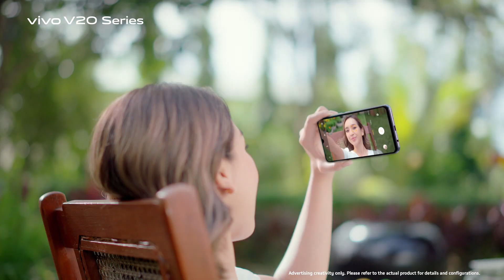ညနေခင်းအားကစားသတင်းများ - 7DAY SPORTS NEWS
ပရီးမီးယားလိဂ်ကို ပြောင်းမယ်ဆိုတဲ့ သတင်းတွေအပေါ် မတင်မကျ မှတ်ချက်ပေးခဲ့တဲ့ ကူလီဘာလီ၊ ကစားသမား ၁၁ ယောက်စလုံးကို လူစားလဲချင်စိတ် ပေါက်မိတယ်ဆိုတဲ့ မော်ရင်ဟို၊ တပည့်ဟောင်း ဘာလော့တယ်လီအတွက် စိတ်မကောင်း ဖြစ်မိတယ်လို့ မန်စီနီ ဝန်ခံ  စတဲ့ ညနေခင်းအားကစားသတင်းတွေကို တင်ဆက်ပေးလိုက်ပါတယ်။